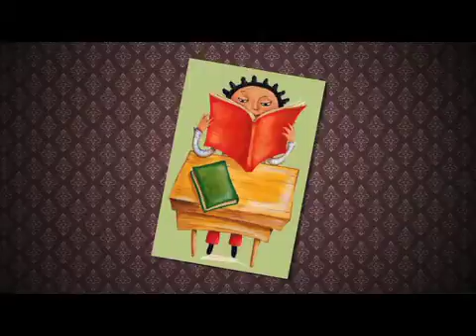BENJAMIN GONZALESJOVENES EN LA HISTORIA PROG 56-145)